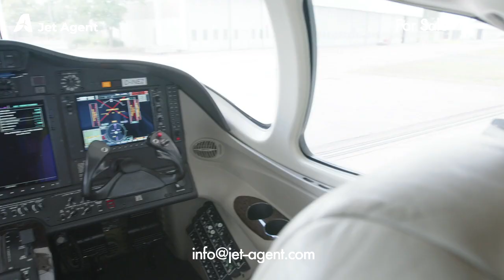Citation Mustang for sale by Jet Agent - Citation Jet for sale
2007 Citation Mustang
4 pax club seats
Maintained to very high standard
EASA compliant, RVSM
ADS-B Out